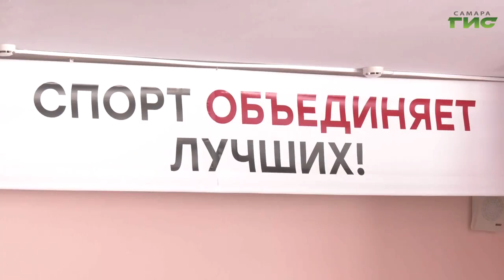В Самаре прошла спартакиада для людей с ОВЗ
Быстрее, выше, сильнее. В Самаре прошла Спартакиада для людей с ограниченными возможностями здоровья. В ней приняли участие 8 команд из разных районов города. В каких дисциплинах состязались спортсмены и какая она - воля к победе, - расскажем далее.